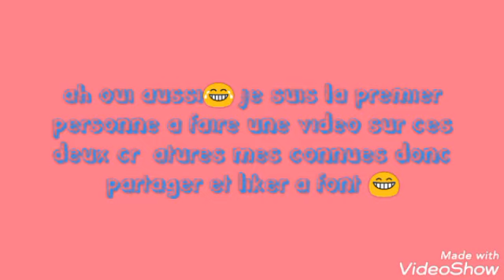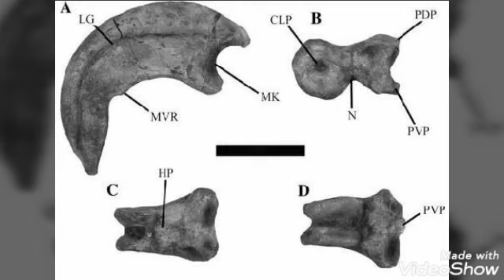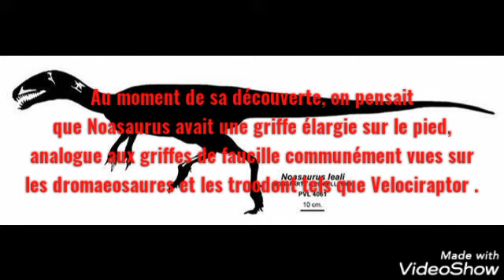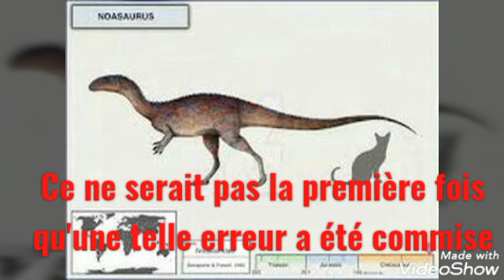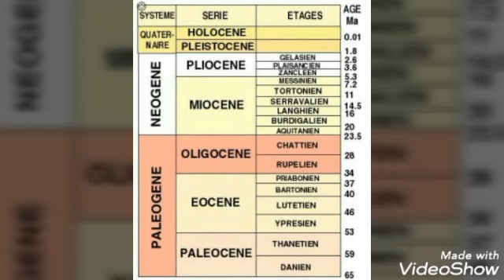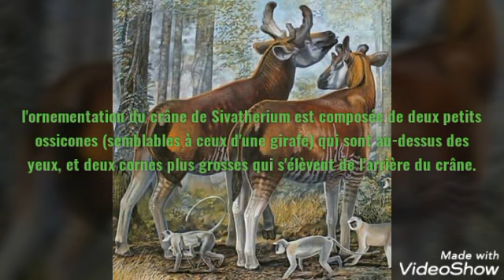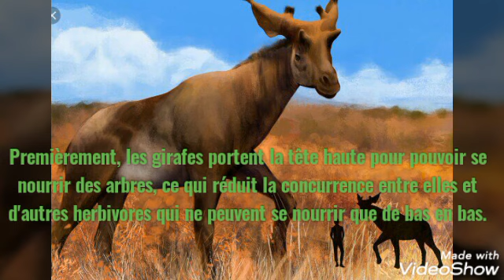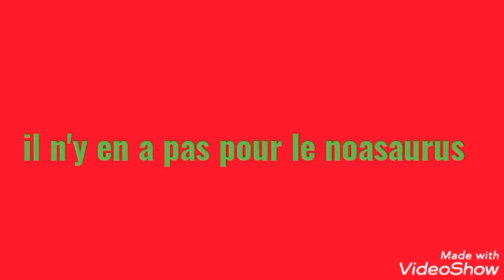Le monstre de Siva et le petit noa😱 #14 dinodoc